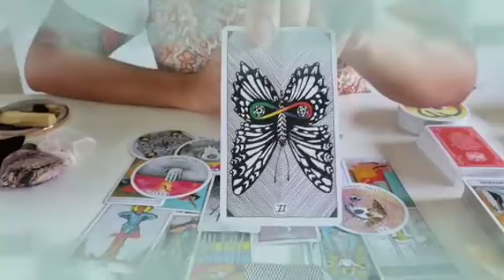برج القوس من 17 إلى 24 تشرين الثاني 2024 // تلفون حلو☎️هتولع فيهم نار🔥إيه حكايه الحروفM_A🤔حدث مهم👌